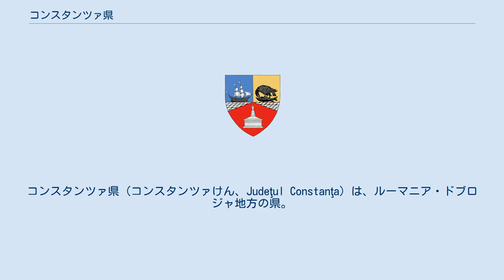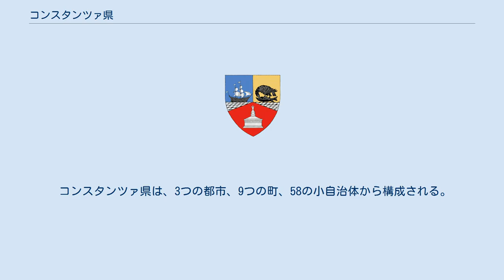コンスタンツァ県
コンスタンツァ県（コンスタンツァけん、Judeţul Constanţa）は、ルーマニア・ドブロジャ地方の県。
同国の最南東部に位置し、黒海に面する。
県都はコンスタンツァ。
西はヤロミツァ県とカララシ県、北はトゥルチャ県とブライラ県、南はブルガリアのシリストラ州・ドブリチ州と接する。
 2002年の調査で、県人口は715,151人、人口密度は101/平方キロメートル。
都市人口がおよそ75％と、ルーマニア国内平均より高い。
近年の人口動勢は以下のようになっている。
 人口の多数を占めるのはルーマニア人である。
また、オスマン帝国支配時代の名残である、トルコ人とタタール人のコミュニティーも存在する。
現在、この地域はルーマニアにおけるムスリム社会の中心となっている。
アルーマニア人が大勢ドブルジャ地方に移住してきており、彼らは自身を少数民族というよりむしろ文化的少数派とみなす。
その他にはロマ人がいる。
 コンスタンツァ県面積は7,071平方キロメートルである。
コンスタンツァ県のほとんどが、大陸性の半乾燥気候を伴う、低台地からなる。
およそ144キロメートルの海岸線を持つ黒海沿岸は、内陸と比較すると海洋性気候である。
コンスタンツァ県の1月の平均気温は0℃、7月の平均気温は23℃である。
 県北東部はシノエ湖のような潟がある。
県東部はドナウ川河口である。
 県の主要産業は以下のとおりである。
 農業は県経済の重要な部分を担っている。
コンスタンツァ県は国内最大の潅漑設備を持っている（1989年以前は4,300平方キロメートル以上あったが、現在著しく減っている）。
穀物生産が主となっている。
ムルファトラル（en:Murfatlar）周辺で生産されるルーマニア・ワインが有名である。
 チェルナヴォダ（en:Cernavodă）には、2つの原子炉をもつ、カナダ人設計のCANDU炉のチェルナヴォダ原子力発電所がある。
この原発は国内電力の15％以上を発電している。
 コンスタンツァ港はルーマニア最大の海港で、黒海の重要港の一つである。
ドナウ・黒海運河によってドナウ川とつながっている。
 黒海沿岸は、ルーマニアの夏季観光地が集まっている。
 コンスタンツァ県は、3つの都市、9つの町、58の小自治体から構成される。